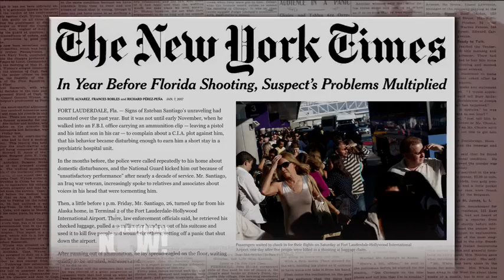Florida Prepares to Expand Gun Rights After Second Mass Shooting in Six Months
- Accused airport gunman Esteban Santiago could face the death penalty for charges that he killed five people when he opened fire in a crowded Florida baggage claim terminal. Friday’s shooting came as Florida lawmakers were preparing to consider legislation to loosen prohibitions on firearms by eliminating some of the state’s "gun-free zones," which currently include airport terminals. We go to Florida to speak with Thomas Gabor, author of "Confronting Gun Violence in America." His new opinion piece for the Sun Sentinel is headlined "Expanding gun rights won’t save us from more mass shootings." We also speak with New York Times reporter Richard Pérez-Peña, co-author of the article, "In Year Before Florida Shooting, Suspect’s Problems Multiplied."